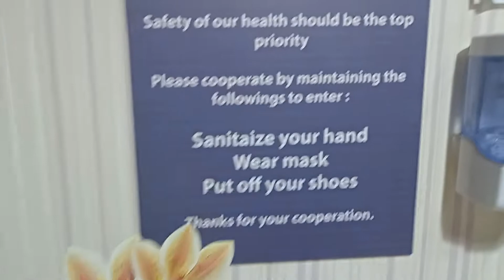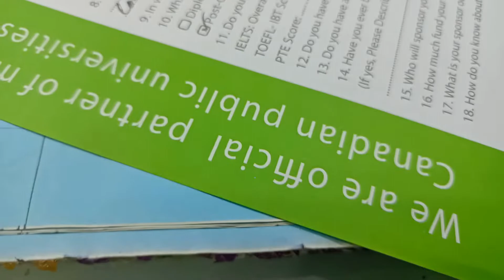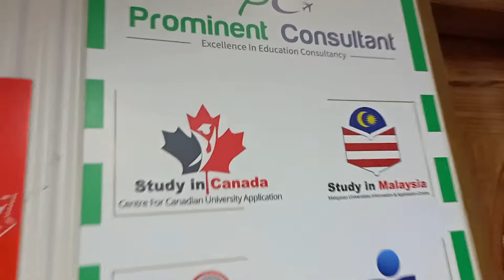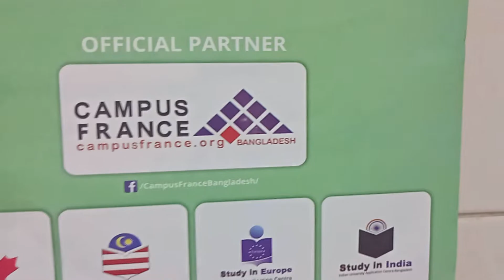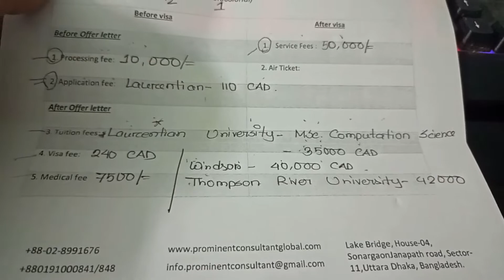Prominent Consultant bd – Excellence in Education Consultancy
Prominent Consultant
Educational consultant in Dhaka
Address: House 4, Sonargaon Janpath, Sector-11, Uttara Model Town, 1230
You can also follow our following Facebook pages:
Study in Canada

Thanks for choosing this video. We have a thousand videos you can have a look at and pass a good time.

Hello, I am Md. Yousuf Hassan is from Bangladesh and working as a freelancer for more than 10 years. I have a couple of channels to maintain and I have some regular clients. Just give me proper instructions and seat back and relax and I will do the rest.